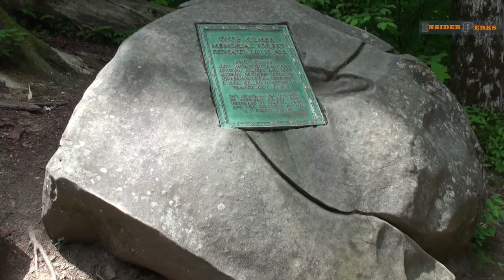Travel Bites: Joyce Kilmer Memorial Forest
The Joyce Kilmer Memorial Forest is located about 15 miles from Robbinsville, NC in one of the most scenic areas of the state and just minutes from Great Smoky Mountains National Park. This forest is an untouched wilderness meaning that the park service does not remove fallen branches, dead trees or anything else. It is allowed to grow as if humans have never disturbed it. That results in the main reason people visit, the trees that are so large from having grown untouched for up to 400 years.

Travel Bites are short travel videos meant to showcase amazing places around the world in a way that allows you to experience them as if you were there. That means no background music, voiceovers or excessive editing.

We make travel videos of hotels, museums, restaurants and quite a few other things. Learn about the places you want to go, before you get there, with our exclusive videos.